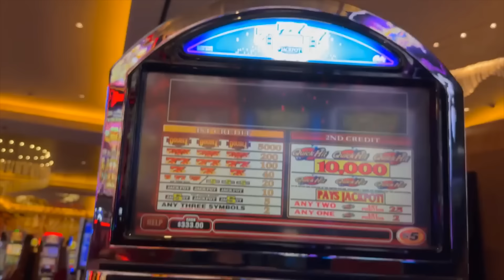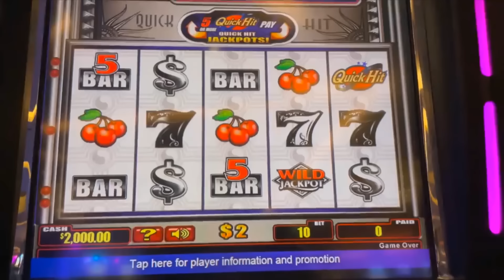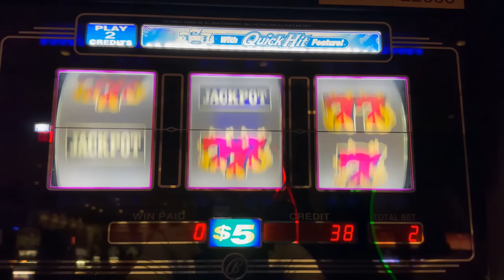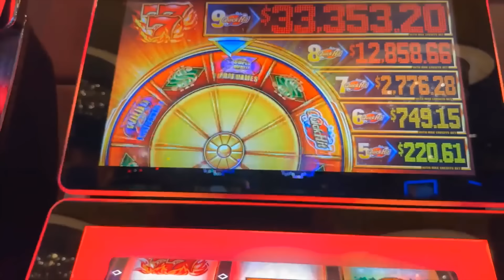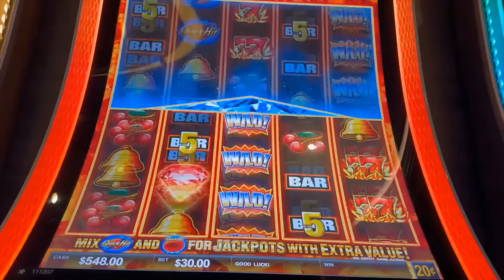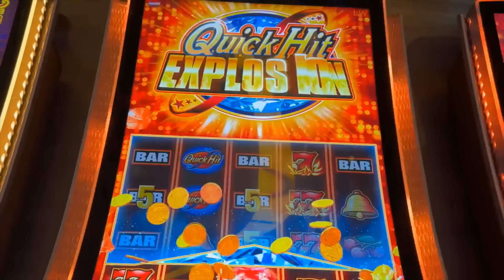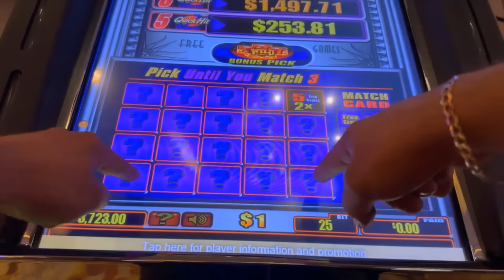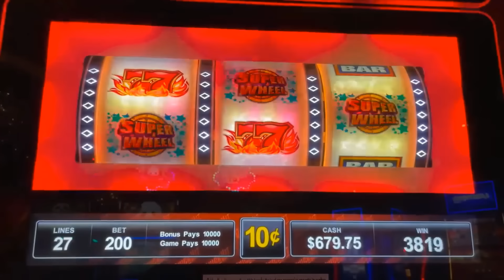Wait Until You See All These QUICK HITS!!!